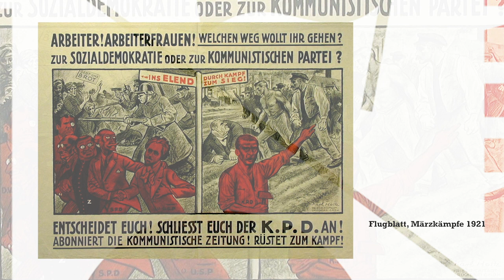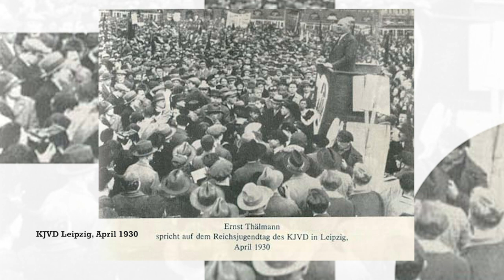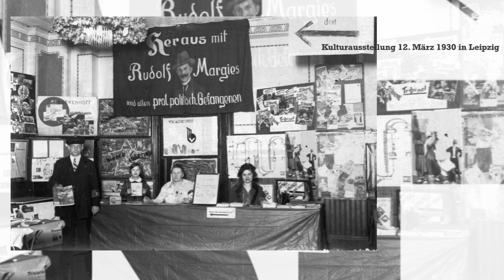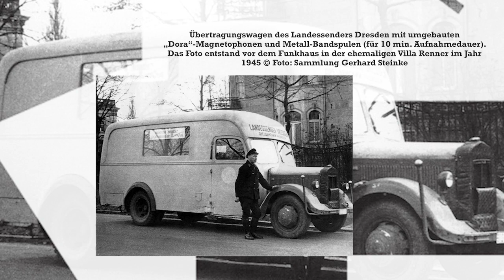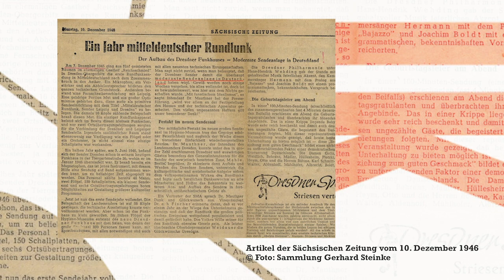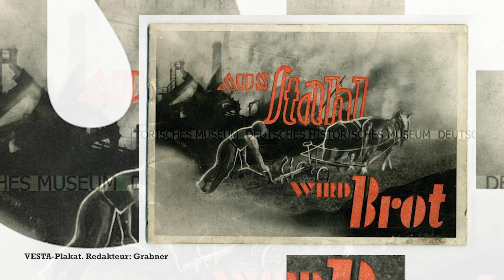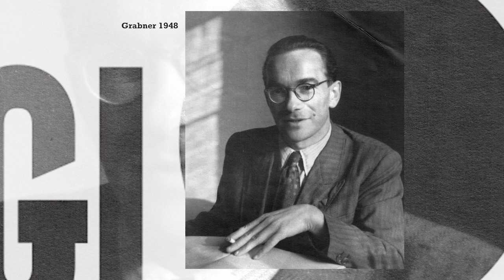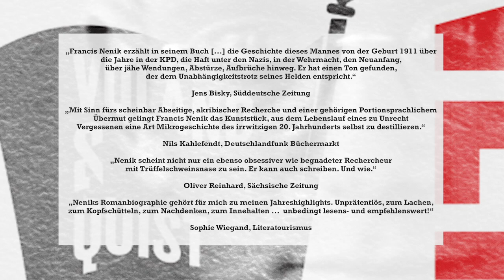Francis Nenik, "Reise durch ein tragikomisches Jahrhundert". Auszüge gelesen von Marcel Beyer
Ein Leben wie ein Film, eine Biografie im Breitwandformat … Hasso Grabner, 1911 geboren, war kommunistischer Widerstandskämpfer, KZ-Häftling und Wehrmachtssoldat, er unterstützte Partisanen, wurde vor ein Erschießungskommando gestellt, am Leben gelassen und gegen seinen Willen mit dem Eisernen Kreuz ausgezeichnet. Nach dem Krieg wirkte er am Aufbau der DDR mit, war Chef des MDR, Direktor aller ostdeutschen Stahlwerke und Aufbauleiter des Kombinats »Schwarze Pumpe«. Weil er immer wieder aneckte, wurde er von der Stasi bespitzelt und von der SED zum Hilfsarbeiter degradiert. 1958 begann er als Schriftsteller zu arbeiten, bekam Publikationsverbot und machte dennoch unbeirrt weiter. 1976 starb Hasso Grabner. Danach fiel er in Vergessenheit. Bis jetzt ... Francis Nenik hat Hasso Grabners irrwitzige Lebensgeschichte rekonstruiert und erzählt sie als wilden Ritt durch ein tragikomisches Jahrhundert.